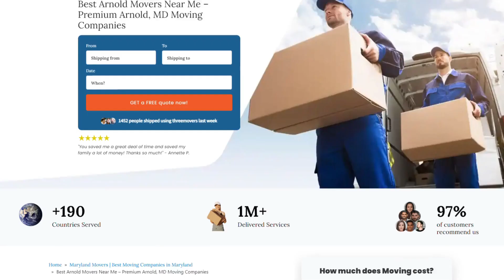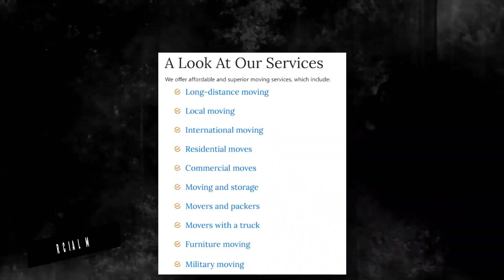Arnold's Reliable Moving Company | Affordable Arnold Moving Solutions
Gain valuable information on Arnold moving companies in our authoritative blog post!

🚚 Welcome to Three Movers - Your Premier Moving Solution in Arnold, Maryland! 🚚

🌟 Searching for the Best Moves in Arnold? Look no further! Three Movers is your go-to moving company for a seamless and stress-free relocation experience. 🌟

🏡 Why Choose Three Movers?
At Three Movers, we pride ourselves on delivering top-notch moving services tailored to meet the unique needs of Arnold residents. Our team of skilled and experienced movers is dedicated to ensuring a smooth transition to your new home.

👷‍♂️ Professional Team:
Our highly trained and courteous team of movers is committed to providing exceptional service. From packing to loading and unloading, we handle every aspect of your move with precision and care.

🚛 Full-Service Moving:
Whether you're moving within Arnold or across the state, Three Movers offers comprehensive moving solutions. We handle residential and commercial moves, ensuring your belongings reach their destination safely.

📦 Packing Services:
Worried about the packing process? Let Three Movers take care of it for you! Our expert packers use high-quality materials to secure your items, ensuring they arrive in perfect condition.

🏠 Residential Moves:
Moving to a new home in Arnold? Three Movers specializes in residential moves, ensuring a stress-free transition for you and your family. We handle your belongings with care, making sure everything arrives intact.

🏢 Commercial Moves:
Relocating your business? Three Movers is equipped to handle commercial moves of all sizes. Our efficient team ensures minimal downtime, allowing you to get back to business quickly.

🔒 Secure Storage Solutions:
Need temporary storage during your move? Three Movers provides secure storage options to safeguard your belongings until you're ready for them.

📍 Arnold, Maryland:
Situated in the heart of Maryland, Arnold is a charming city known for its rich Cajun culture, picturesque landscapes, and friendly community. As your trusted local movers, Three Movers understands the unique aspects of navigating Arnold's neighborhoods, making your move a breeze.